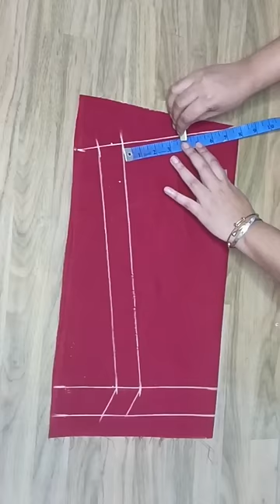Simple / plain sleeve cutting and stitching.